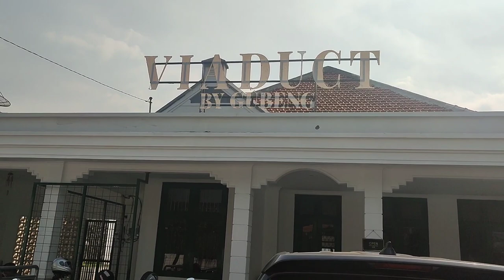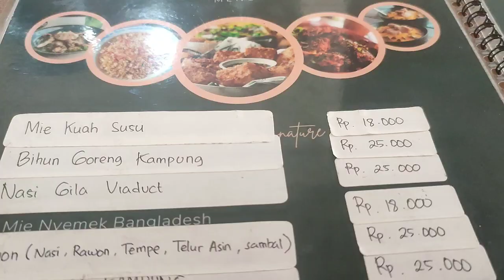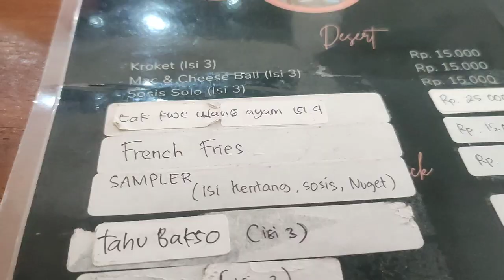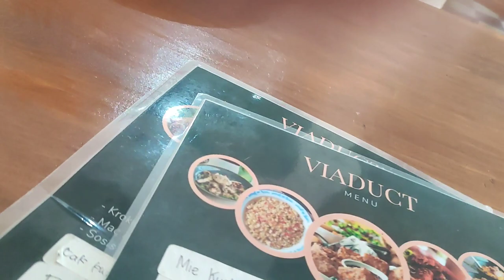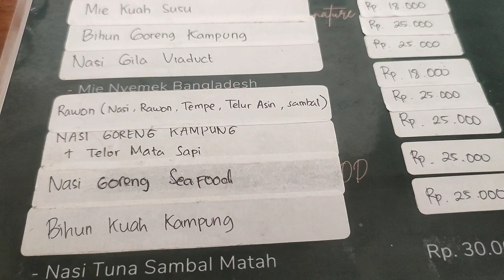CAFE VIADUCT BAY GUBENG || CAFE UMKM JALAN NIAS SURABAYA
Cafe viaduct : Jln Nias no 110 Surabaya